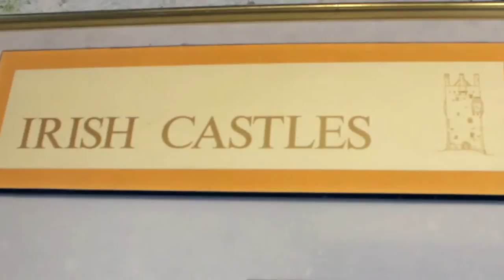Cahir Castle - Visit An Irish Castle- Cahir Castle - Ireland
The Irish Castle at Cahir in County Tipperary is one of the most impressive looking medieval castles in Ireland and most definitely worth a visit if you are anywhere within reasonable travel distance. For anyone who loves castles, Cahir Castle is a pure treasure trove! One of the best places to visit in Ireland and highly recommended.